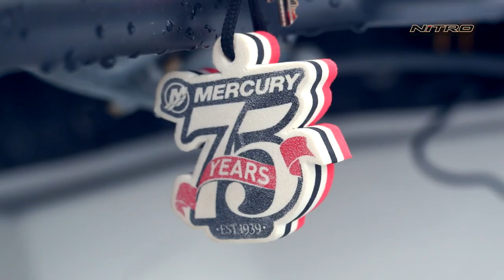Mercury Day - Christian Biereth sponsoring the winner team